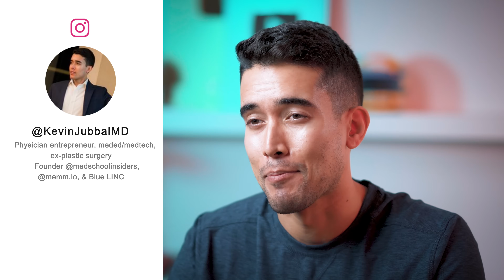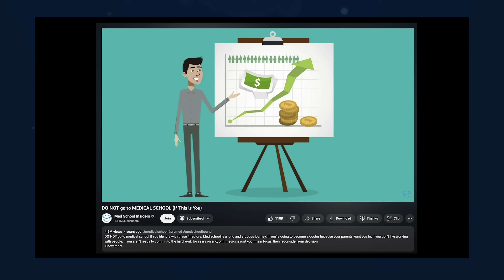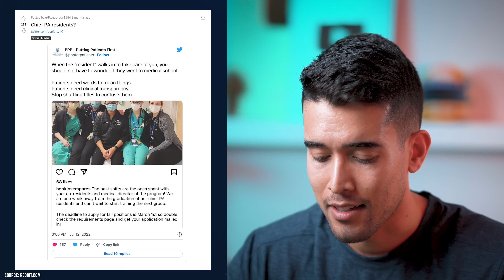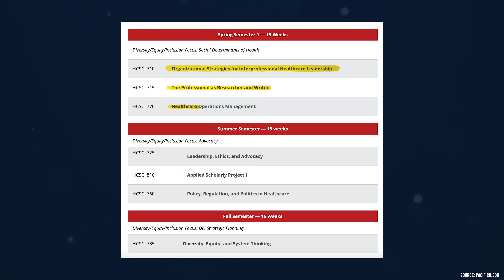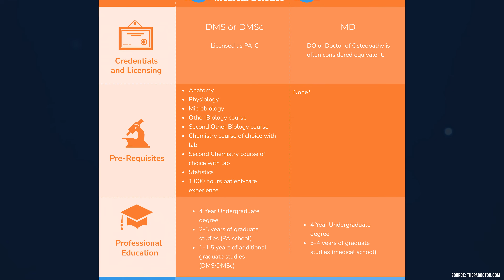When Your “Doctor” Isn’t a Doctor | What They Don’t Tell You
In recent years, the title of "doctor" in the clinical setting has become a topic of debate. With Doctor of Nurse Practitioner programs and Doctor of Medical Science Programs growing in popularity, the lines between midlevel and physician have become increasingly blurred. In this video, I break down both sides of the debate and give you my honest opinion on this controversial topic.

TIMESTAMPS:
00:00 - Introduction
02:41 - The Midlevels and DMSc Controversy
06:10 - The Midlevels Counterpoint
09:34 - Blurring the Lines